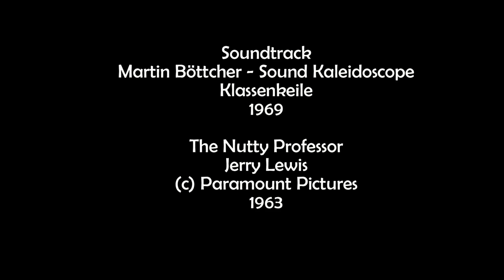The Nutty professor with Jerry Lewis - Best scenes - HD video